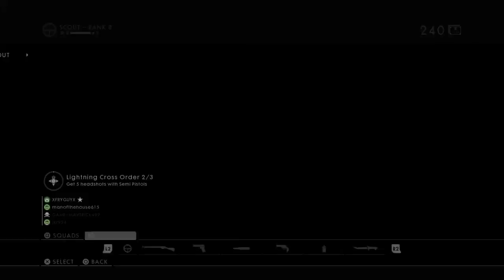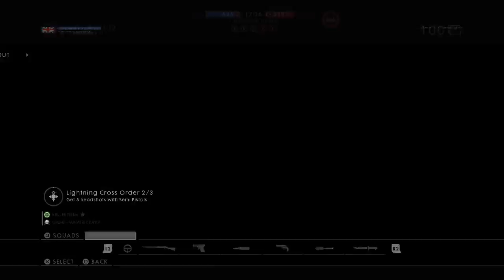Battlefield 1-IM DECENT, OK!!!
I post on multiple games including dying light and for honor.